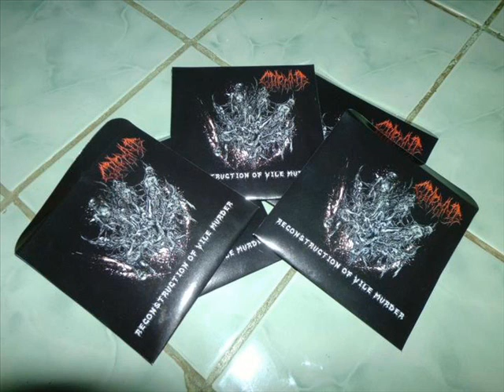GORGING Reconstruction of Vile Murder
Debut of upcoming EP release from one of Indonesia Brutal Death band named Gorging. With the title "Reconstruction of Vile Murder" the band composed Death Grind style which contain fast riffs, deep growl vocals mixed part of blasting here and there.
The song was recorded at Rintop Studio, Jakarta within early 2012 & mixed also digital mastered by Armand Boy at Disembowel Digital Studio.
Exclusive self released and distributed also by Fresh Blood Management